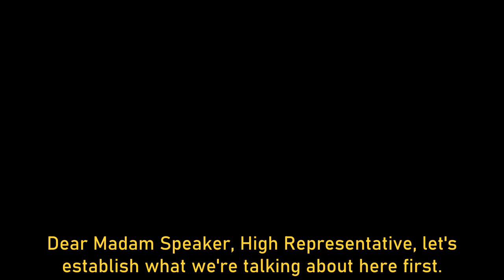Mentzen in the Sejm about the commission of inquiry on Pegasus | POLISH WATERGATE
Mentzen in the Sejm about the commission of inquiry on Pegasus